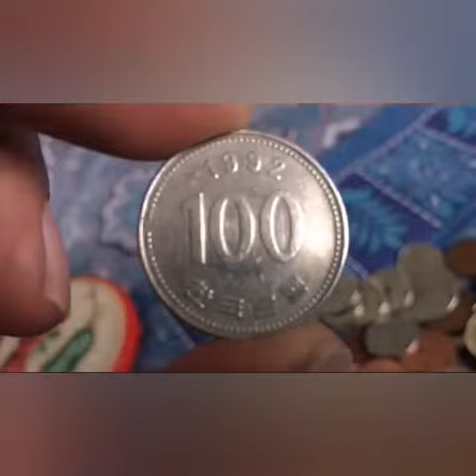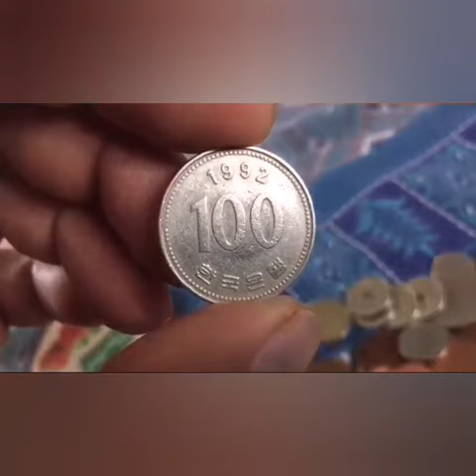1992 South Korea 100 won old coin } MY COINS }MY CURRENCY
Hi everyone
This is my youtube channel about the old currency and coins of the world